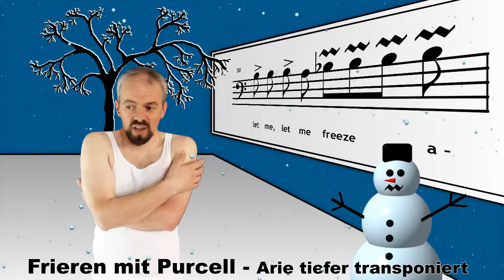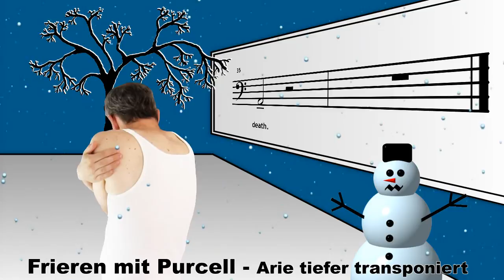The Cold Song / Purcell / Triller / Cold Genius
Die zittrige Kälte in dieser Arie hat Purcell mit einer Menge an Trillern darzustellen versucht.
Die vielen Triller sind auf jeden Fall eine gute Übung für das Zwerchfell!

Ich habe die Arie von c-moll in a-moll um eine kleine Terz tiefer transponiert, damit sie für meine Stimme passt.